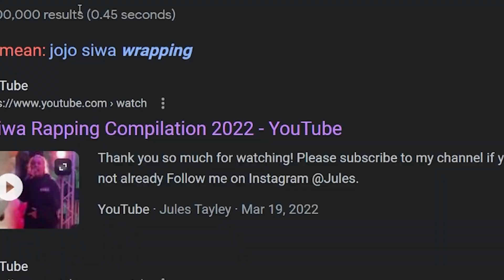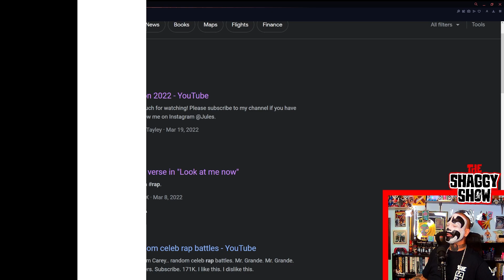Prostates & Cookies w/ DJ Clay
DJ Clay ;)